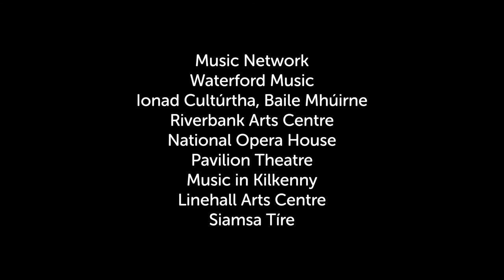Music Network presents Patrick Rafter and Fiachra Garvey at the Linenhall Arts Centre, June 2021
Violinist Patrick Rafter and pianist Fiachra Garvey join forces to present a stunning programme of music from France, Belgium and Ireland.

“I'll get my coat!” cried Patrick Rafter when Maxim Vengerov phoned to invite him to study with him in Switzerland, and since then, Patrick's diary has been stuffed with performance dates with some of the most prestigious orchestras and conductors in the world. Kilkenny born, he swapped his hurl for a bow, and his swift rise to being one of Ireland's finest musicians is no surprise given his innate musicianship, his dazzling technique and his passion.

Fiachra Garvey is possessed of a maturity and profound understanding of his art, which when combined with his infectious enthusiasm for music-making, has already captivated audiences in concert halls across Europe and beyond. Patrick and Fiachra have planned a beautifully-ethereal programme, with works by Fauré, Franck and Ysaÿe presented alongside the world premiere of a new Music Network commission by Emma O'Halloran.

Along with this beautiful programme of music, viewers will hear from the musicians in interviews hosted by Music Network's CEO Sharon Rollston, and composer Emma O'Halloran will introduce her new work in a short Composer Insight Session during the broadcast.

Individually, Patrick and Fiachra are stellar musicians who are making a significant mark on the international stage. Together, their performance on this digital tour promises to more than clear the very high bar that these young musicians have set for themselves.

Programme:
César Franck Sonata in A major
Emma O’Halloran To turn in Circles New Music Network Commission
Eugène Ysaÿe Poème élégiaque in D minor, Op. 12
Gabriel Fauré Après un rêve, Op. 7, No. 1

“Belonging amongst the greatest violinists… this is passionate, abandoned playing, full of excitement, risks and drama… a dangerously virtuosic ability which seems to feed off itself.” – Alexander Bailie, RDS Music Festival on Rafter

“[Garvey] brings a deep and infectious enthusiasm, combined with insight and technical comfort.” – The Sunday Times